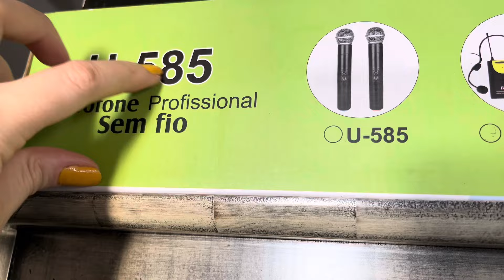ASMR lofi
personalized videos